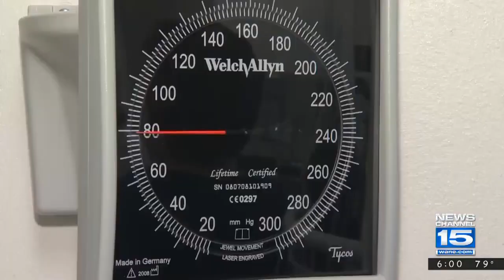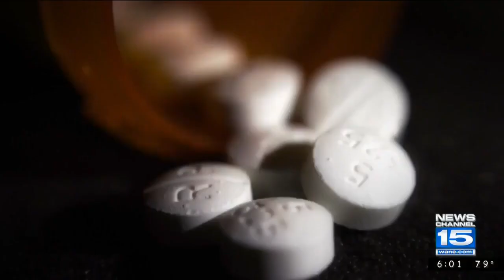Noble County nurse faces felony charges for prescribing opioids